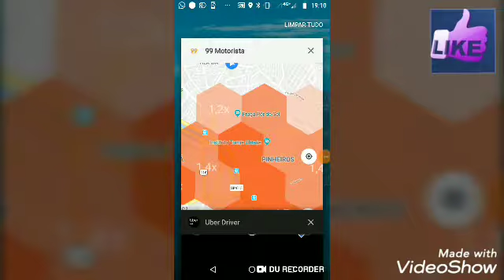☝️ não trabalha em um só aplicativo (você está perdendo dinheiro)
Qual dos três aplicativos que mas pagar para o motorista será que é Uber o 99pop ou cabify só clicar nesse